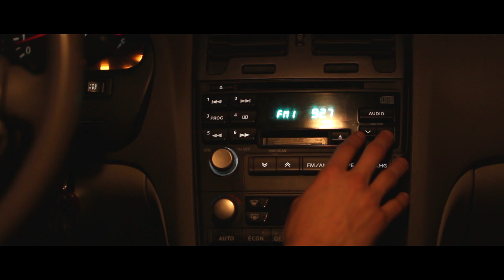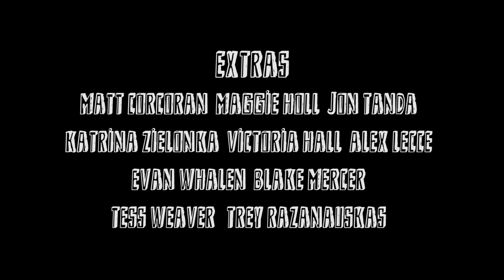"Teenage Wasteland"- An Original Film